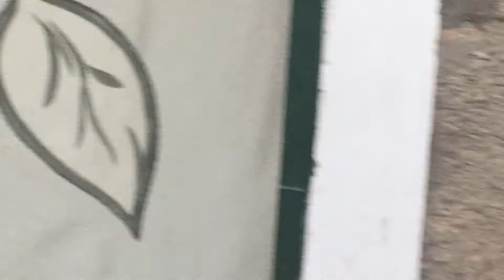Mikel Nkwembe Instrumental music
MIKEL NKWEMBE'S LIBRARY. His songs being published for the first time to the world. You want to use his music or song fine, but not for lucrative purposes. If so, first contact Mikel @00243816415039 or 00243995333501. thank you